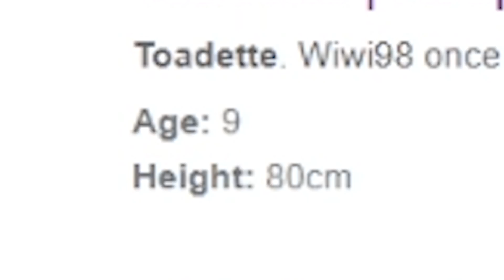salz.mk8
Ansgar, Miautu, Miau, wie auch immer, danke dir fürs Ansehen! :D

Die anderen Videos:
12:00 Uhr bei Nico

12:30 Uhr bei Ufuk

13:00 Uhr bei Laurenz

-- MITGLIEDER -- (hier werden alle Ehrenkatzen verewigt!)
DerMax
Hue HawkDRobin